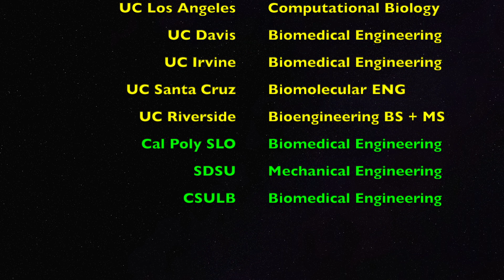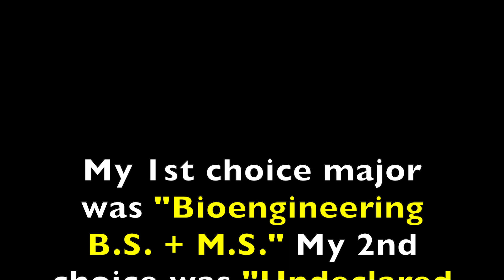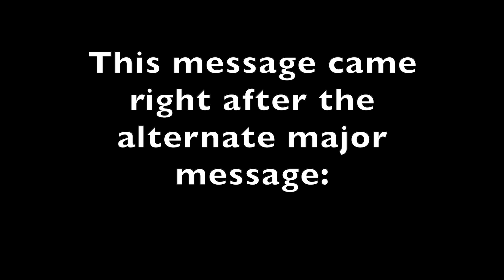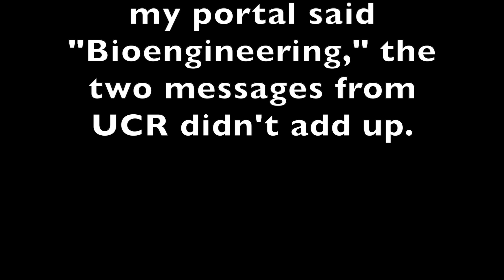(realistic) College Decision Reactions 2020!!! UC, CSU, Johns Hopkins, Boston University, & more...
I applied to Johns Hopkins University, UCSD, UCLA, Purdue University, SDSU, CSU Long Beach, Boston University, Cal Poly SLO, UC Riverside, UC Irvine, UC Davis, University of Rochester, and UC Santa Cruz.

Leave any questions in the comments (: